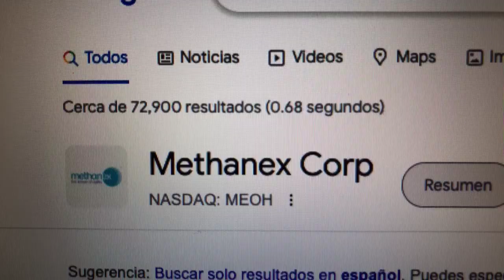🔴 Datos Sobre El Comercio De Acciones De Methanex Corp MEOH 🔴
Methanex Corporation es una empresa canadiense que suministra, distribuye y comercializa metanol en todo el mundo. Methanex es el productor y proveedor de metanol más grande del mundo para los principales mercados internacionales de América del Norte y del Sur, Europa y Asia Pacífico.